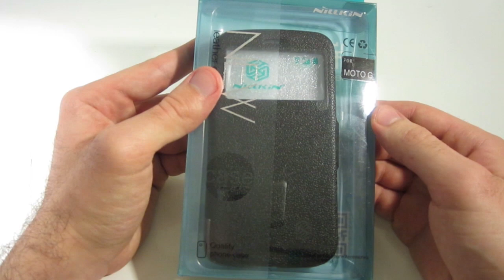Motorola Moto G: ¿Funda definitiva? Dolextech Nillkin Flip Case . Review [HD]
Más tecnología

Enlaces de compra
Otras fundas